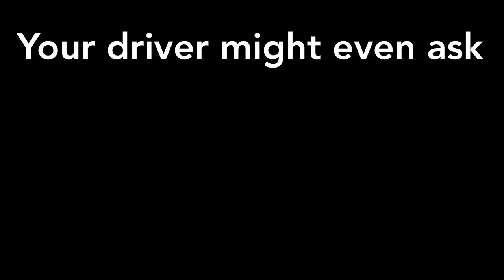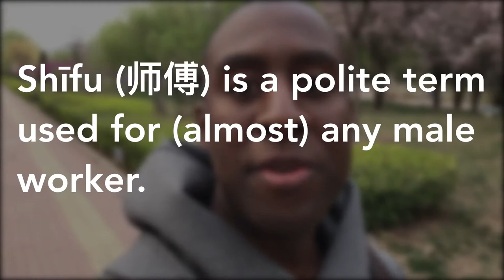Taxi Chinese - How To Take A Taxi in China - Get The Receipt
Learn Taxi Chinese. When you take a taxi in China, always get your receipt!
My Fav Chinese Book List: 📚👇🏾
Living Language Chinese
Mandarin Companion Graded Readers:
The Secret Garden
Free Audio Version

Good VPNs, because internet security!🙌🏾

In part five of my Taxi Chinese series, I tell you how to ask the driver for the receipt when you take a taxi in China. Always get the receipt! If you forget something in the cab–and don't have the receipt–tracking that taxi is extremely difficult. Impossible if you don't speak good Mandarin.

Elementary Chinese was created by Kwadwo Sampany-Kessie to help expats living in China get better results with everyday Mandarin communication.

About this video: In this video Kwadwo Sampany-Kessie tells you how to ask for the receipt in Chinese so you can expense it or find the taxi if you lose your valuables in it. Learning basic Chinese helps you have an easier time when taking Chinese transportation. Getting a taxi in Chinese can be difficult. Especially as more people use the app, DiDi ChuXing. Watch the rest of the videos in this series to learn about giving taxi directions in Chinese. Whether you are living in China or just traveling on vacation learning these Chinese phrases will help.